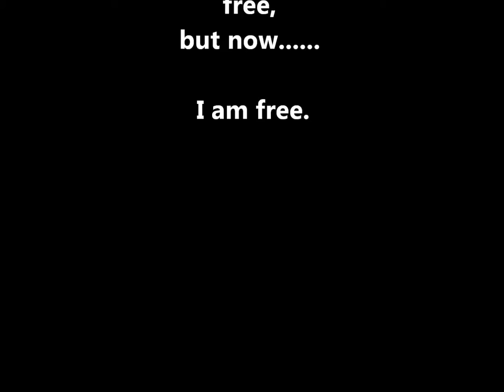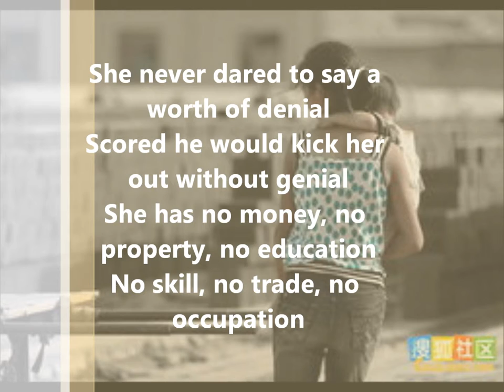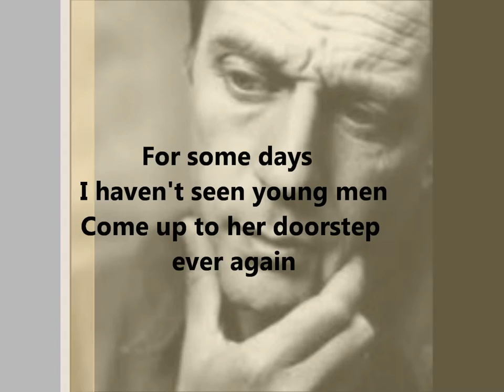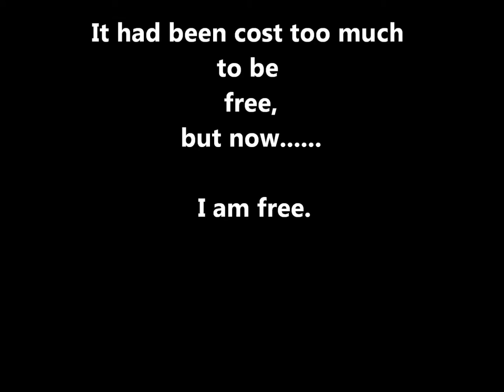Green Oasis School IGCSE Global Perspectives Education Song Project 1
GP Education for All